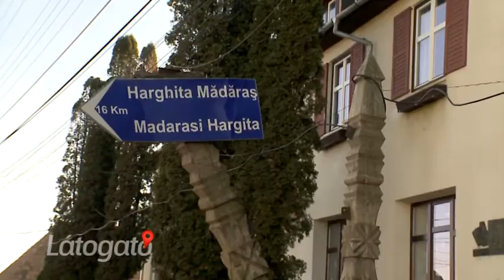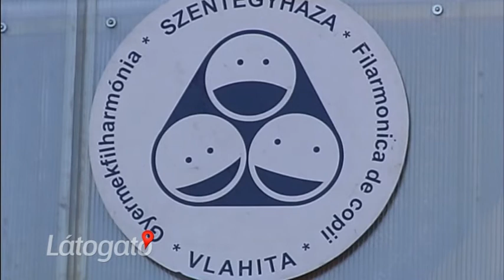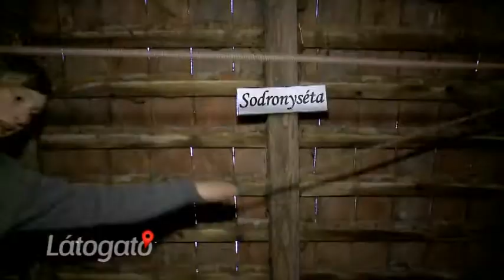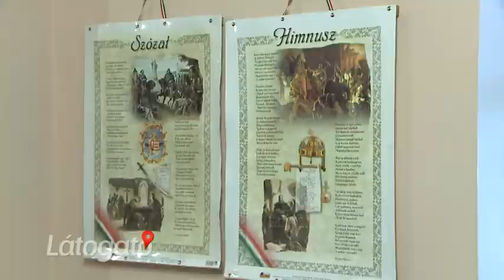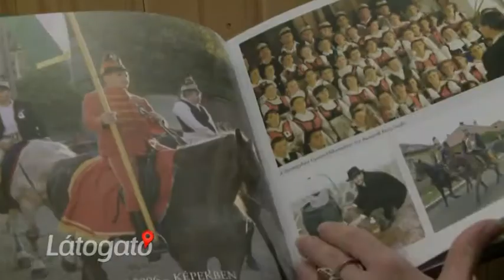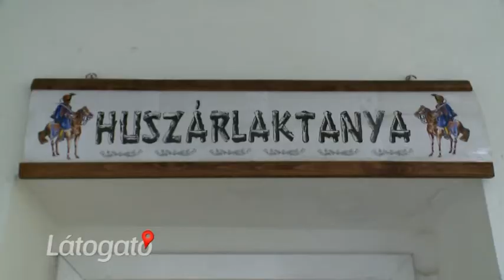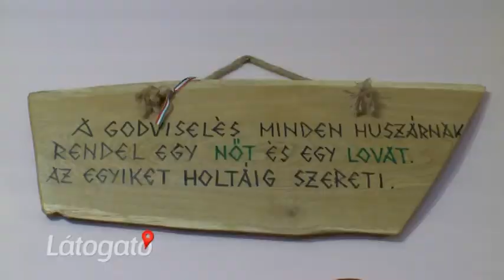Látogató 2014.01.17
A Látogató stábja Szentegyházát mutatja be. A Szentegyházáról készült második adást a jövő héten nézhetik meg.

A városka Székelyudvarhely és Csíkszereda között félúton, a Központi-Hargita déli előterében a Szentegyházasfalvi-Láz közepén fekszik. 860 m-es magasságával ez Hargita megye legmagasabban fekvő városa. Homoródfürdő és Lövétebánya tartozik hozzá.

Fejlesztési régió: Közép-romániai fejlesztési régió
Rang: város
Beosztott falvak: Homoródfürdő és Lövétebánya
Népesség: 6824 fő (2002)
Terület: 98,48 km²